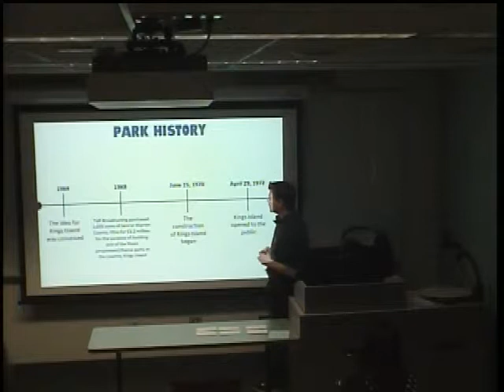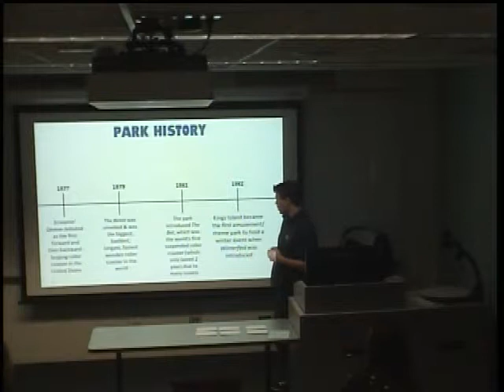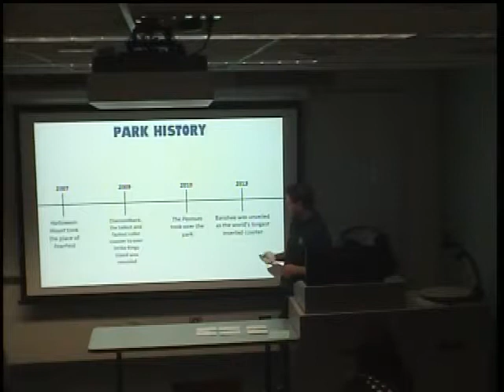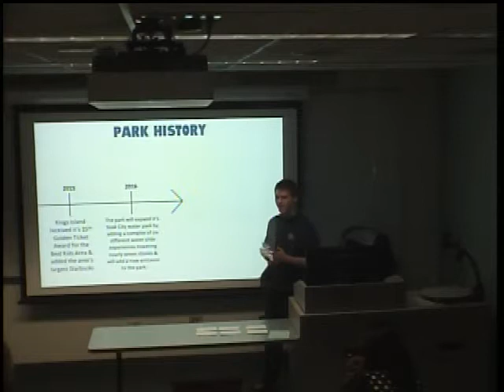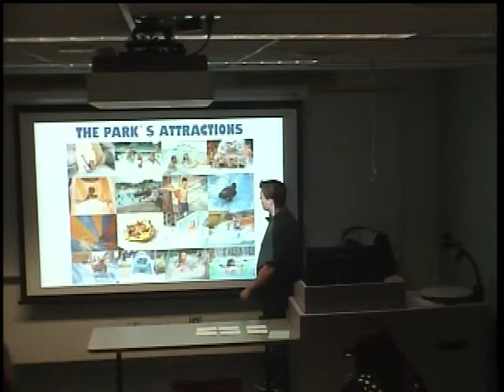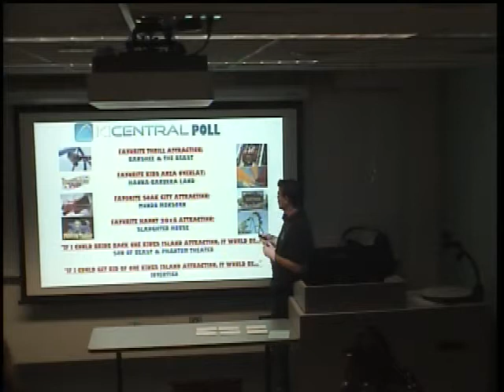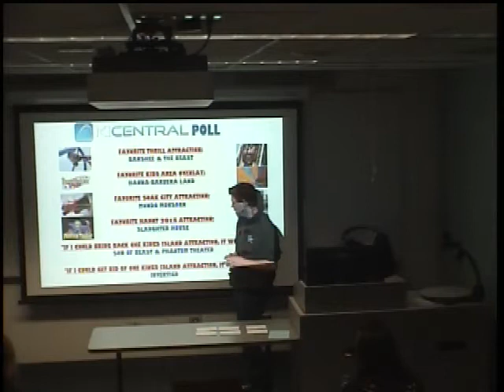Speech 3 (10-16-15)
My third speech for my Public Speaking class. The speech type was another informational (not instructional). My speech was on Kings Island. This has to be my favorite speech since I LOVE Kings Island!